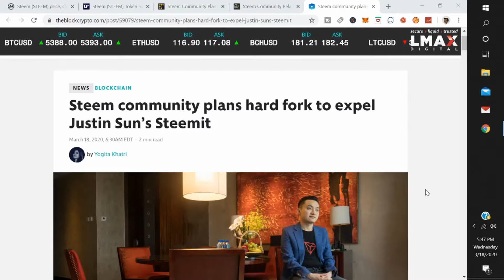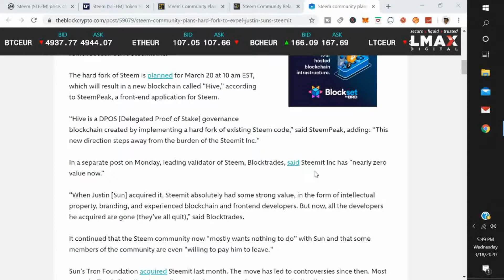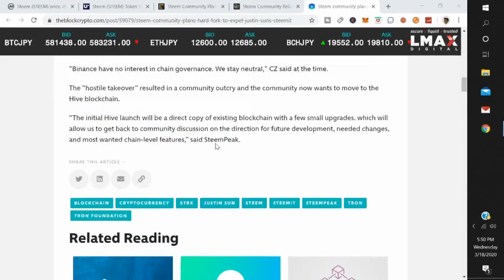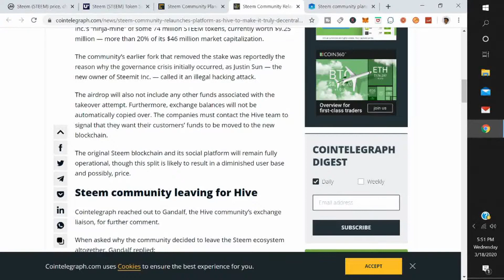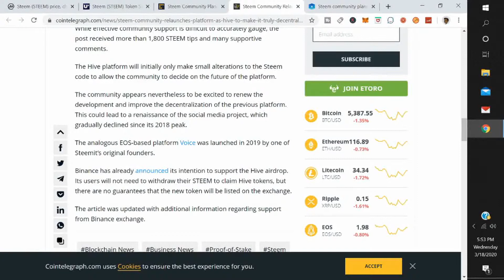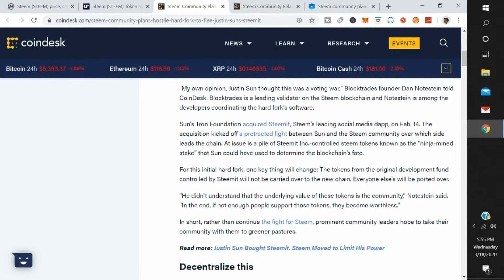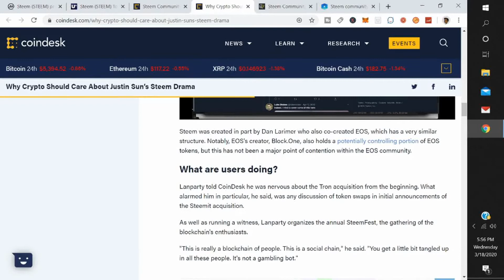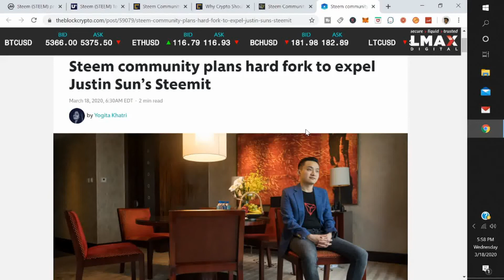Steem Justin Sun Tron Takeover Forces Hard Fork and Hive io New Blockchain is Next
1. This is a Educational and Information Channel.
2. I'm not a registered investment Advisor and i do not provide investment advice. Any investments are highly speculative and any losses are YOUR RESPONSIBILITY.
3. Do your own research before making any decisions.